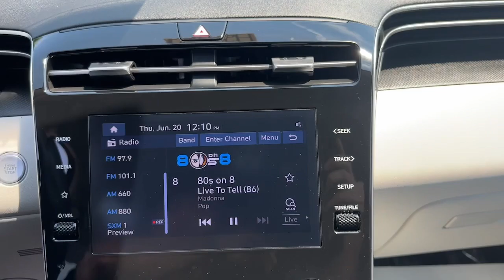2022 Hyundai Tucson Stamford, Greenwich, Norwalk, Darien, Fairfield, CT H24120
Quartz White Used 2022 Hyundai Tucson SEL available in Stamford, Connecticut at Stamford Hyundai. Servicing the Greenwich, Norwalk, Darien, Fairfield, CT area.

Stamford Hyundai
85 Magee Ave

Heated Seats Apple CarPlay Cross-Traffic Alert Lane Keeping Assist Blind Spot Monitor Smart Device Integration Remote Engine Start iPod/MP3 Input Satellite Radio Back-Up Camera All Wheel Drive Alloy Wheels CLICK ME!br /br /KEY FEATURES INCLUDEbr /All Wheel Drive Heated Driver Seat Back-Up Camera Satellite Radio iPod/MP3 Input Onboard Communications System Aluminum Wheels Remote Engine Start Apple CarPlay Smart Device Integration Blind Spot Monitor Lane Keeping Assist Cross-Traffic Alert Heated Seats. Rear Spoiler MP3 Player Keyless Entry Privacy Glass Child Safety Locks. br /br /OPTION PACKAGESbr /OPTION GROUP 01 standard equipment. Hyundai SEL with Quartz White exterior and Gray interior features a 4 Cylinder Engine with 187 HP at 6100 RPM*. Serviced here Local Trade-In Financing Available br /br /BUY WITH CONFIDENCEbr /CARFAX 1-Owner Extra Clean br /br /MORE ABOUT USbr /Stamford Hyundai is a digital interactive dealership that is the Hyundai Eastern Region #1 service satisfaction Hyundai Dealer in the district two years running. We believe in transparency for our clients and feel that when our customers are educated about their purchase from availability total brand value and finance options it is easy to say Yes to Hyundai. Combine this with our exceptional customer service and convenient online purchase process; it is easy to say Yes to Stamford Hyundai! br /br /Mileage may be higher due to test drives or if vehicle is/was a loaner vehicle. Horsepower calculations based on trim engine configuration. Please confirm the accuracy of the included equipment by calling us prior to purchase. br /
OPTION GROUP 01 -inc: standard equipment